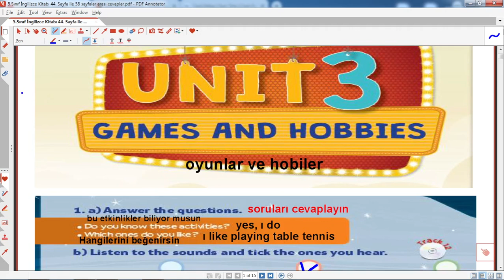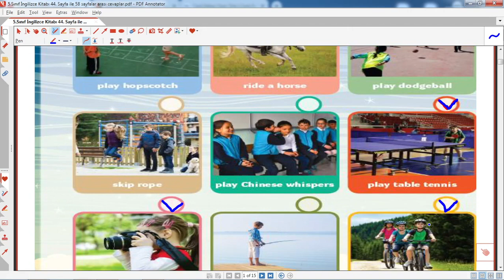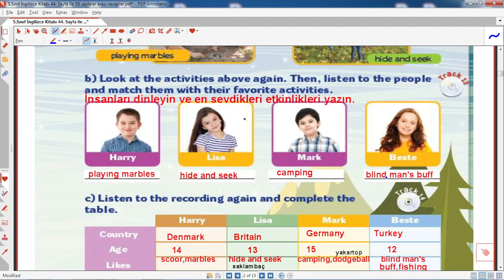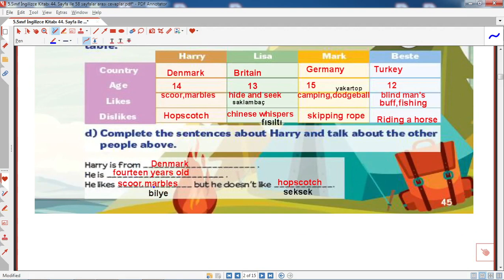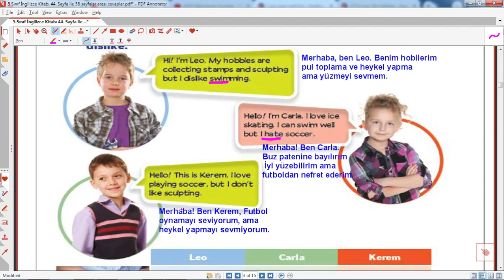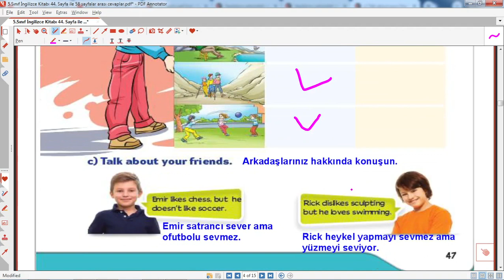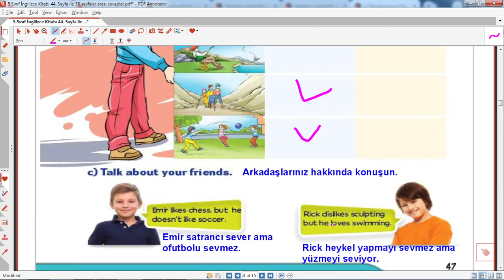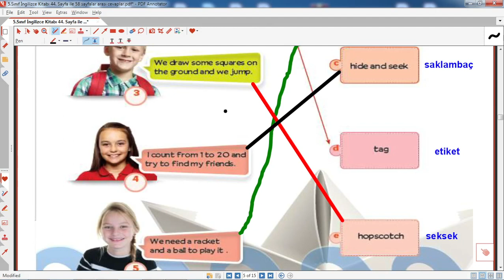5.sınıf ingilizce kitabı sayfa 44 45 46 47 48 cevapları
5.sınıf ingilizce kitabı sayfa 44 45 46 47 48 cevapları,5.sınıf ingilizce ders kitabı ,48, sayfaların cevapları,5.sınıf  ingilizce kitap cevapları meb yayınları ,eğitimhane, @Eğitimhane Youtube , 5. sınıf  ingilizce ders kitabı 48,49,50,51,sayfaların cevapları eğitimhane,eğitim,öğretim,2023,2024,2025,
5.sınıf, ingilizce, kitabı, sayfa, 48, cevapları, games and hobbies,
5.sınıf ,ingilizce, ders, kitabı, sayfa, 43,cevapları ,dil,yabancı, alıştırma,etkinlik,hazırlık,
5.sınıf ,ingilizce, ders ,kitabı ,sayfa ,cevapları,
5.sınıf ingilizce ders kitabı sayfa cevapları,
5.sınıf, ingilizce, kitabı ,sayfa, 44 ,45, 46, 47 ,48 ,cevapları